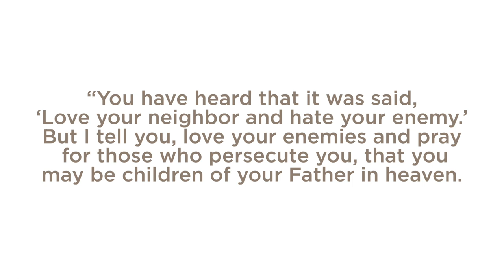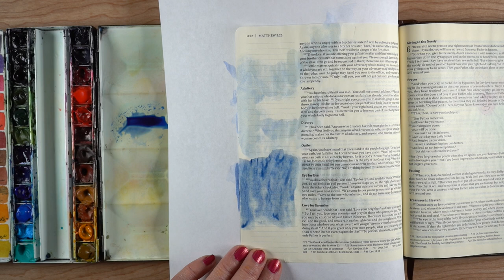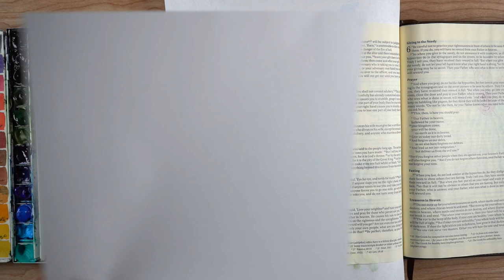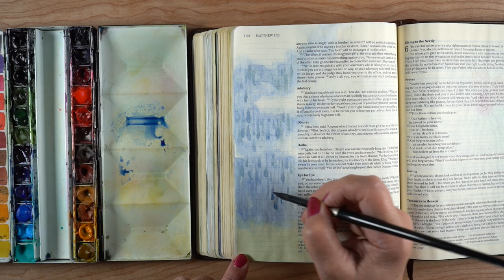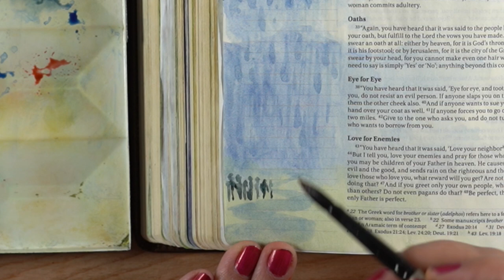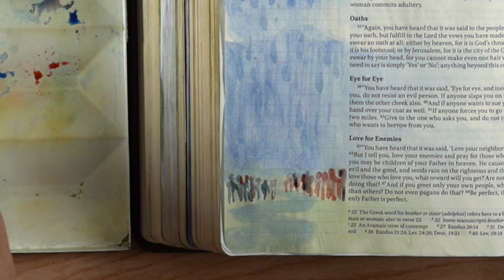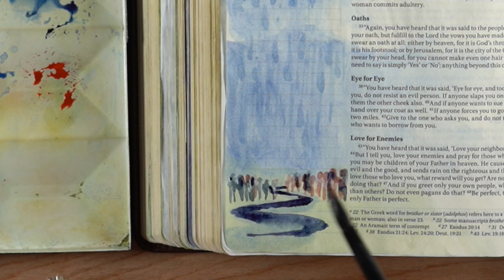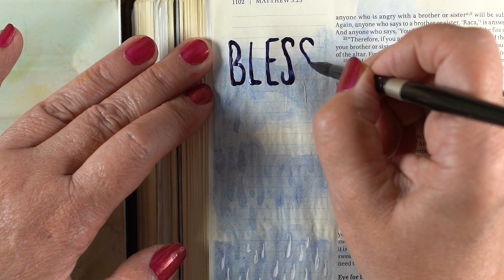Bible Journaling Mt 5: Rain blessings on us all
SCRIPTURE:
“You have heard that it was said, ‘Love your neighbor[a] and hate your enemy.’ But I tell you, love your enemies and pray for those who persecute you, that you may be children of your Father in heaven. He causes his sun to rise on the evil and the good, and sends rain on the righteous and the unrighteous. If you love those who love you, what reward will you get? Are not even the tax collectors doing that? And if you greet only your own people, what are you doing more than others? Do not even pagans do that?  Be perfect, therefore, as your heavenly Father is perfect."
 Matthew 5:43-48